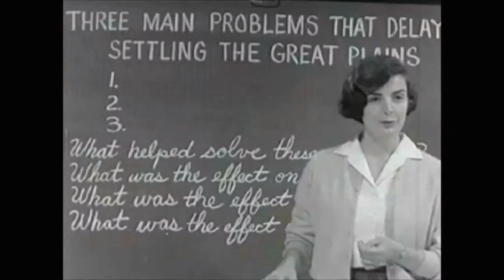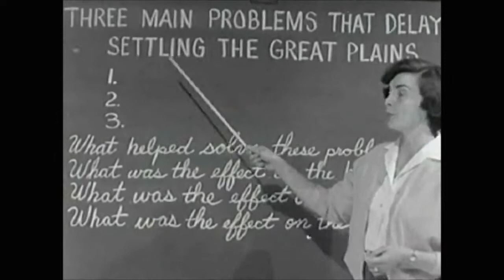Initiation au "MashUp" avec le réalisateur Mallory Grolleau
Dans le cadre du Festival de création numérique 2018, organisé par la Direction de la Lecture Publique 41, des usagers se sont initiés à la table MashUp avec le réalisateur Mallory Grolleau (Partenariat CICLIC).

Outil numérique et interactif de montage, la table permet de mixer des images, des musiques et d'y ajouter sa voix.

Les cinéastes amateurs de tous âges ont fait preuve d'humour et de créativité...un très bon souvenir pour tous !